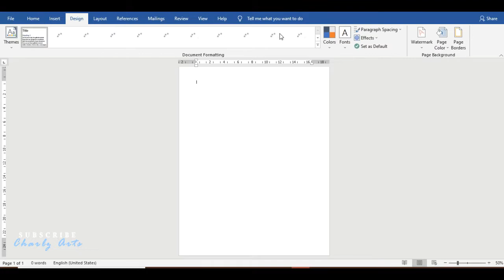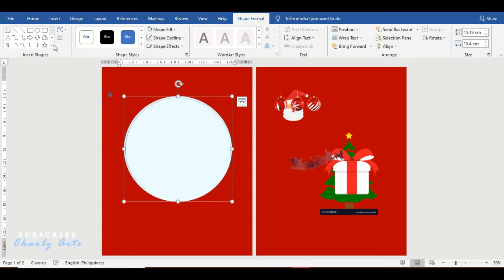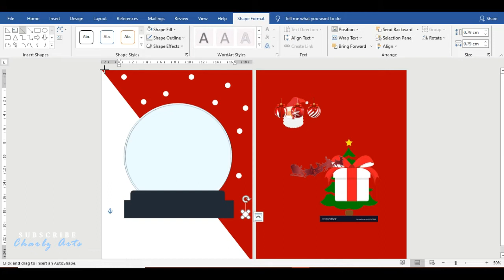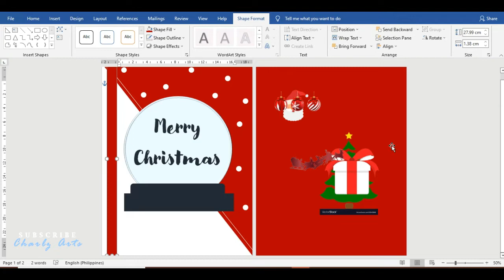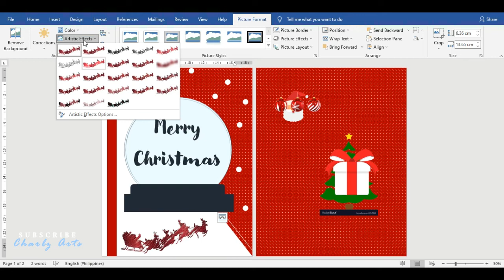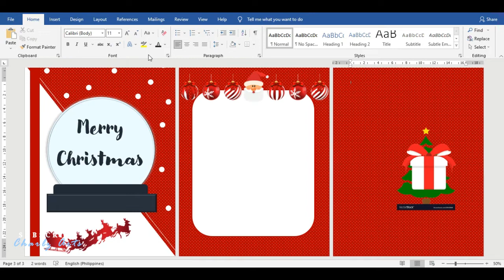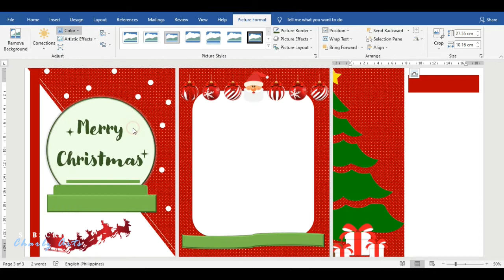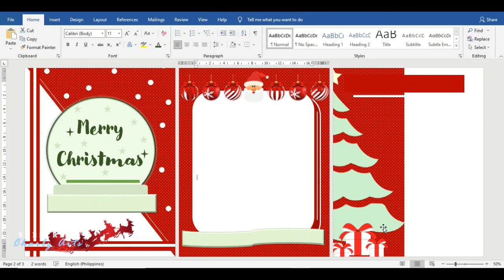MERRY CHRISTMAS | Microsoft Word Design Ideas | Free MS Word Template | Charlz Arts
⬇️Option 2: Avail the password for Php 30

HOW TO GET THE FREE TEMPLATE?